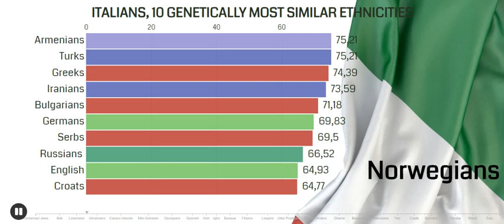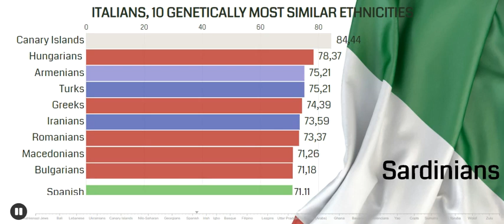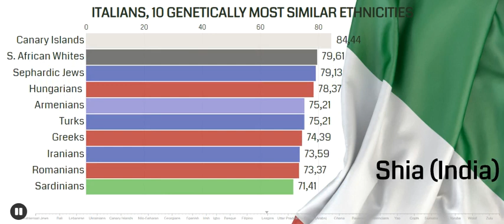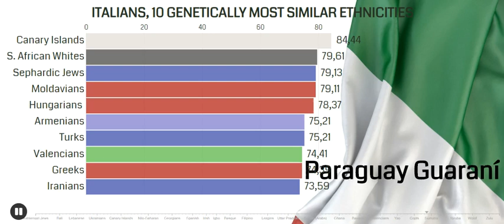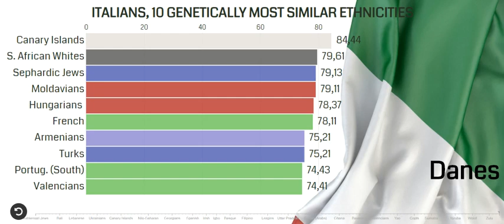Italians, 10 Genetically Most Similar Ethnicities